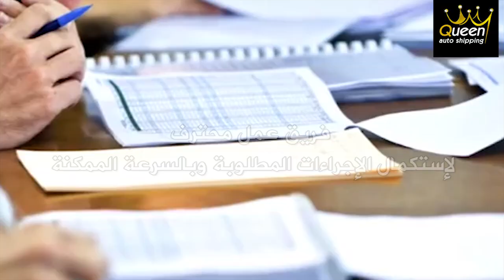QUEEN AUTO SHIPPING AR